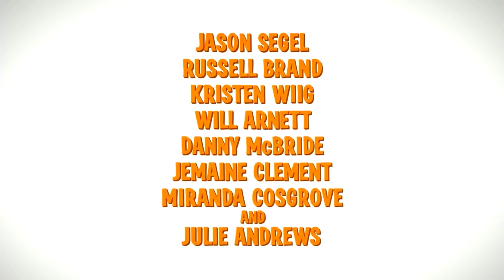Despicable Me | Teaser Rewind - 15 YEARS | 07/14/09 (HD)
It's been 15 YEARS since the FIRST LOOK at DespicableMe was released...

The entire franchise recently made OVER 5 BILLION DOLLARS worldwide as of yesterday, making it the highest grossing animated franchise IN HISTORY and THE FIRST in the genre to do so